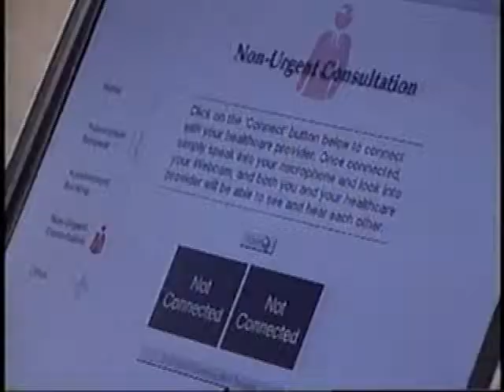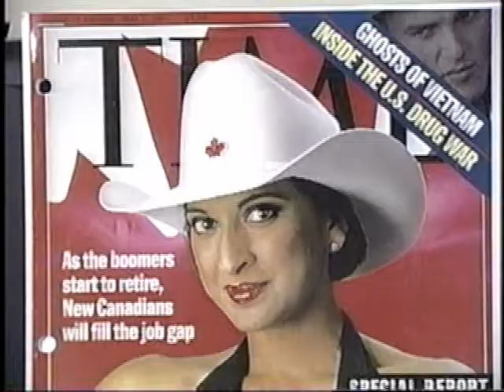2002 New Pioneers Awards SfCarchive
Alejandro Jadad (Science & Technology)

Colombian-born Alejandro (Alex) Jadad arrived in Canada in 1995 after completing doctoral studies in optimal treatment of pain at Oxford University. He was frustrated to find that he could not work as a physician in Canada, despite several years of research and development of pain management in the United Kingdom.

It took Alex four years to obtain a license to practice medicine in Ontario. Through intense lobbying by colleagues and in recognition of his research activities, he was appointed professor at McMaster University. In the fall of 2000, he joined the University of Toronto as a professor in the department of Health Administration and Anesthesiology, and the University Health Network (UHN) as a senior scientist. Additionally, he was appointed the inaugural Rose Family Chair in Supportive Care by UHN and U of T, and the first Director of UHNs new Program in eHealth Innovation. As part of the program, Alex developed the Global eHealth Innovation Network, using cancer as its initial focus, and the Centre for eHealth Innovation; a state-of-the-art environment for studying the dissemination of health-related information.

Alexs research reflects his commitment to ensure that technology and knowledge serve the needs of everyone. He is leading studies in Canada examining the use of technology to help members of underserved communities (such as the homeless, the illiterate and recent immigrants). He uses his position at UHN to create job opportunities in research for talented foreign-trained physicians and other healthcare professionals who cannot practice in Canada. He contributes to the community by sponsoring and coaching the girls soccer teams, and performs in school plays to raise funds for the parents association.

Health Canada has awarded Alex with the National Health Research Scholars Award and in 1998, he was the recipient of Canadas Top 40 under 40 award. In 2001, Time Magazine selected Alex as one of seven new Canadians who will shape the 21st century.